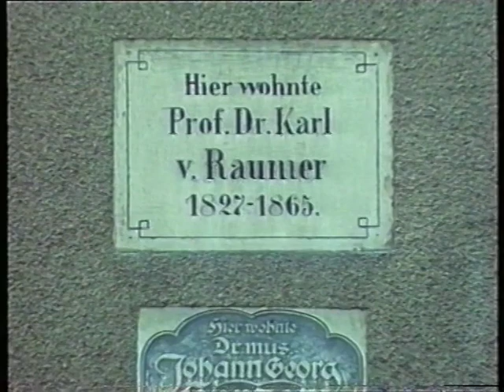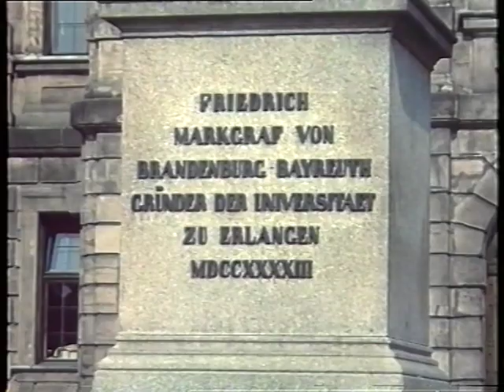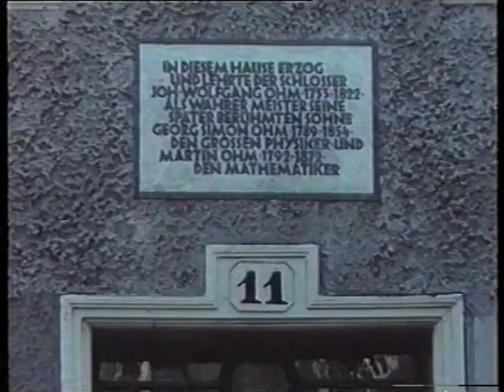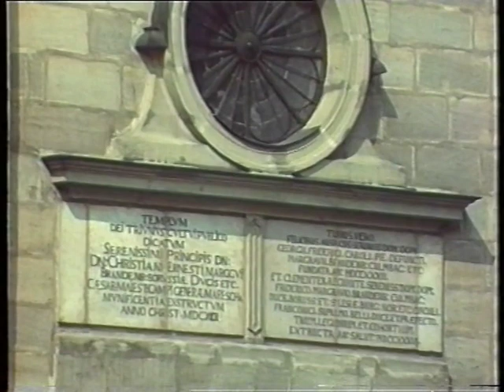Erlangen, Film, 1984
Diesen Film habe ich zusammen mit dem Film der 30er-Jahre auf einer VHS-Videokassette gefunden. Das Band wurde von der Firma AV-Technik, Joachim Grieger, erstellt und über die Buchhandlung Palm&Enke vertrieben. Die Buchhandlung ist in Thalia aufgegangen. Und über die Firma AV-Technik konnte ich nichts herausfinden. Ich hoffe, daß ich niemandem seine Rechte streitig mache. Wenn doch, bitte umgehend melden und ich lösche das Video. Was aber wirklich schade wäre.